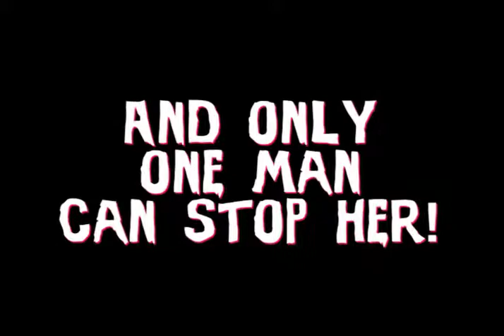Jesse James Meets Frankenstein's Daughter Trailer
Killers clash!

Legendary outlaw of the Old West, Jesse James (John Lupton), joins a small gang and attempts to pull a stagecoach robbery. When things go wrong, he finds himself on the run from Marshal MacPhee. With MacPhee on the hunt, Jessie hides out in a castle with a very peculiar tenant. Baron Frankenstein's granddaughter Maria (Narda Onyx), who, after killing just about everyone in the surrounding town, proceeds to transform Jesse's slow-witted pal Hank (Cal Bolder) into a bald zombie, which she lovingly names Igor.